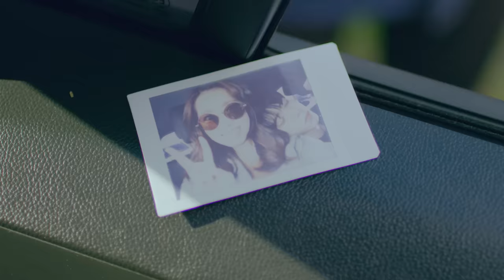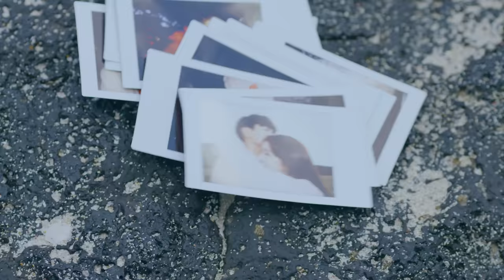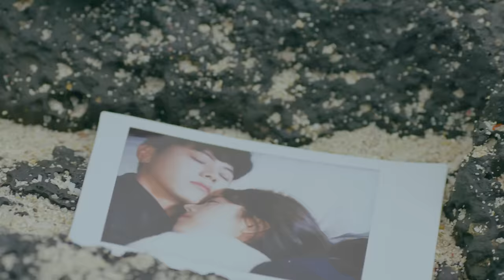[MV] JUNG JOON YOUNG(정준영) _ Me and You(나와 너) (Feat. Jang Hyejin(장혜진))